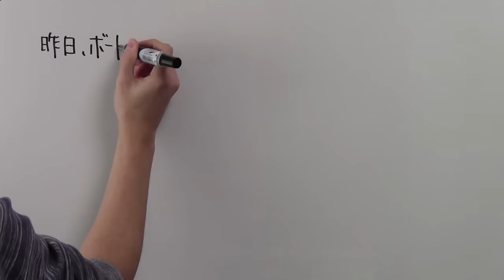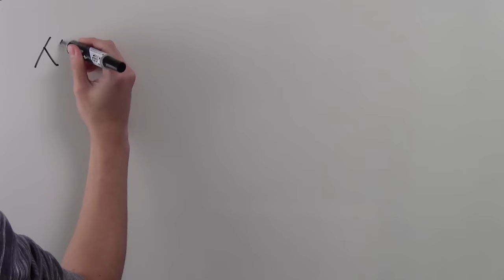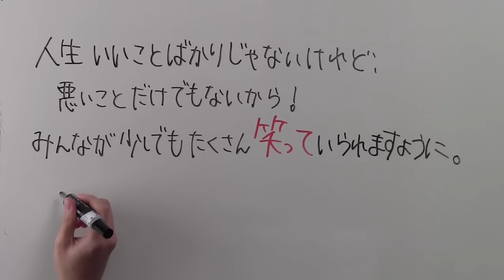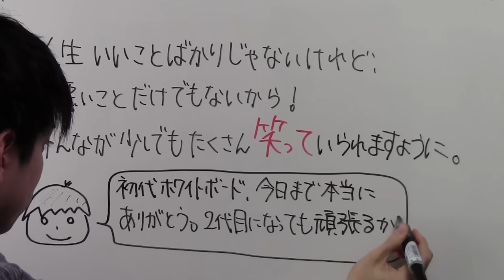初代ホワイトボードの最後の仕事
壊れたとき、思った以上にショックだった